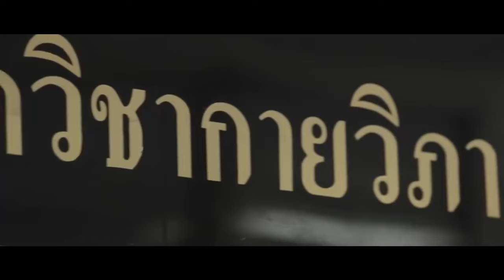แนะนำคณะแพทย์ มช. งานแรกพบสพท. 2016